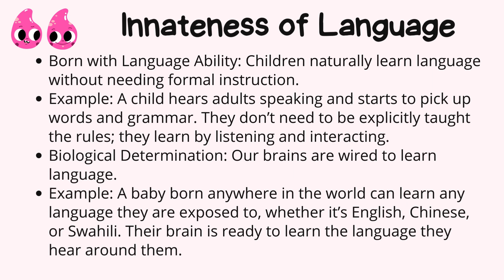Innateness theory of language acquisition. Urdu / Hindi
This Video is about Language Acquisition
Innatist theory || LAD || Noam Chomsky's innate theory || Language acquisition device
Noam Chomsky on Language Aquisition
Innatism / Language Acquisition Device | by Noam Chomsky | Lecture: 10 Linguistics-II
Noam Chomsky's Language Theory: Best explanation you will ever hear (UGC NET English)